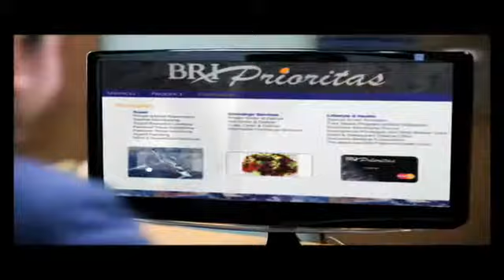TVC : BRI Prioritas | Version : " Pribadi Terpilih " | Director : Iman Brotoseno